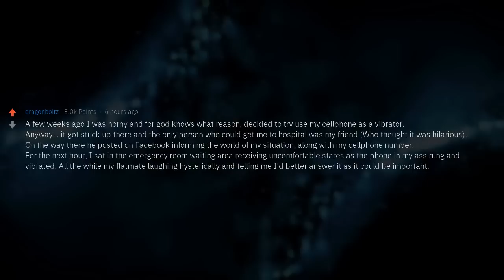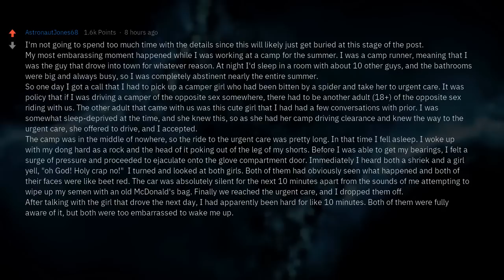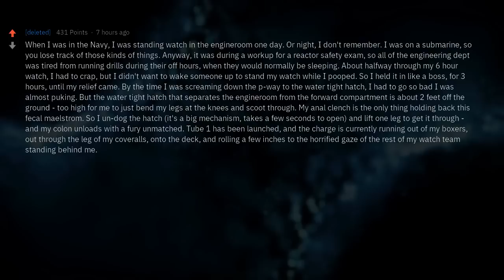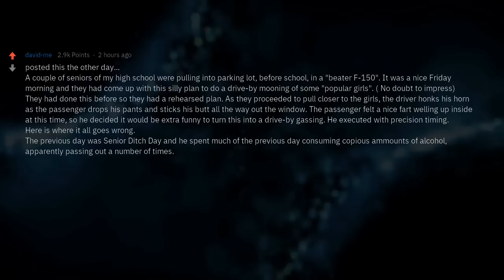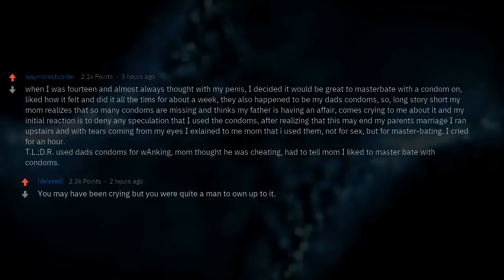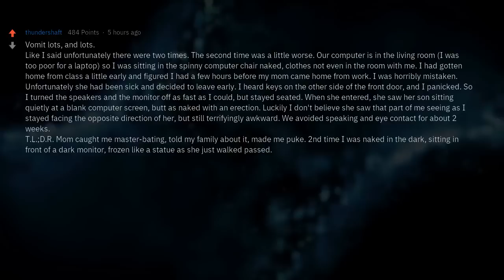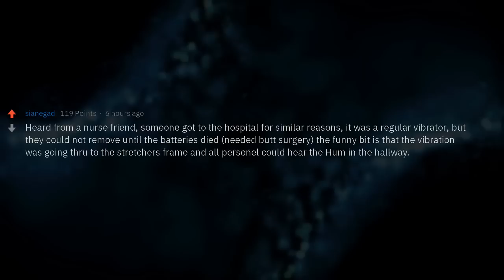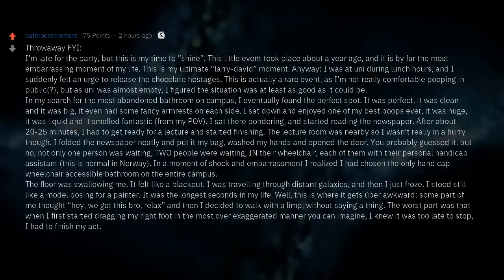Most Embarrassing Situation You've Been In?